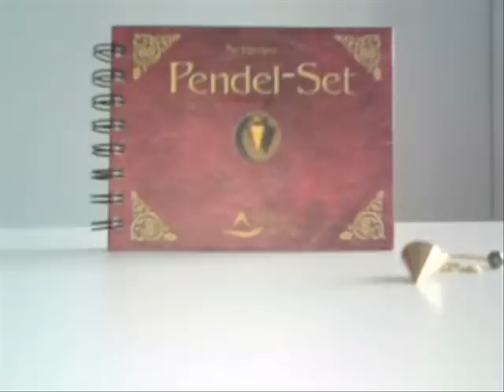Ein Tag mit Olga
In Ethik mussten wir (d.h. Sabs, Joe und ich) ein Referat halten und wir  entschieden uns für das Thema "Wahrsagerei".
Da wir alle nicht wirklich viel davon halten wollten wir durch dieses Video die Tricks vieler "Hellseher" etwas parodieren und eben zeigen wie die Wahrsagerei missbraucht werden kann.
Zudem sieht man wie sich die Meinungen der Menschen, welche einen Hellseher aufsuchen, unterscheiden können.

PS: die Musik ist von Zelda- Twilight Princess ;)